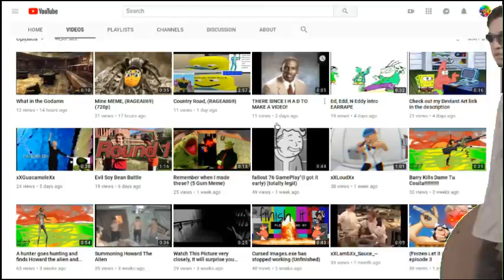StopRageaii 123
Stop this...

- Sub to RAGEAII 123